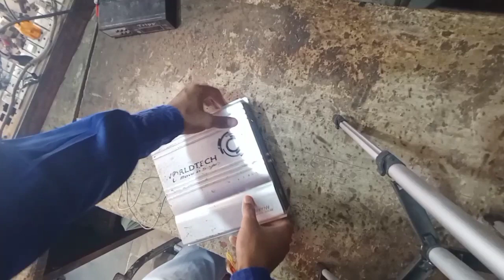worldtich amplifier sound problem repair